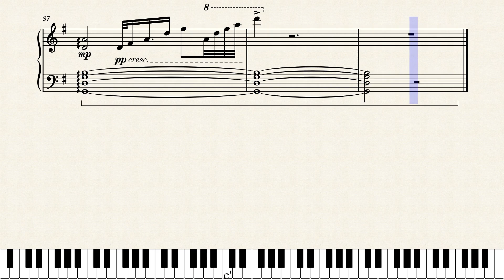Bitter and Blunt ✨ Piano Cover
Thanks to Browni for suggesting this song

Bitter and Blunt ✨ chord chart (helped a little bit)

This was really fun to work on! I have been working on this cover since the 15th of October for a few hours each day. However, I have also been neglecting my English homework that I should definitely be doing right now. In the midst of this, I have been playing Terraria and I still somehow got this done in under a week. I don't think I ever lost motivation to work on the cover. I thought about it too much. I constantly thought about it throughout the day. I remember thinking about it a lot in my English class in the morning when I should have focused more on my teacher's advice. Sometimes the piano cover would get stuck in my head for a bit. That happened almost every day when I was trying to sleep. I'll probably think about it going to sleep today (it's like 23:31 right now and I should've slept like an hour ago but I guess not). Despite being motivated to work on it, I still had some issues. Some of the measures didn't sound right. I'm still unsatisfied with a lot of things, like measures 17, 28, 29, 49, and 61. I really like 1:29-1:47. I feel like it encapsulates the same vibe as the original, which is pretty hard to do in my opinion. I also love 2:40-2:45. Even though its mostly just chords played in the left hand over and over, measure 70's half notes always make me visualize the different shapes that appear in the music video during that part.
ok imma sleep byebye